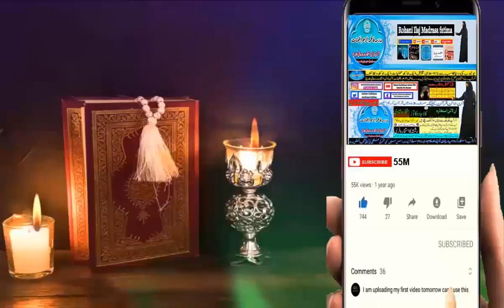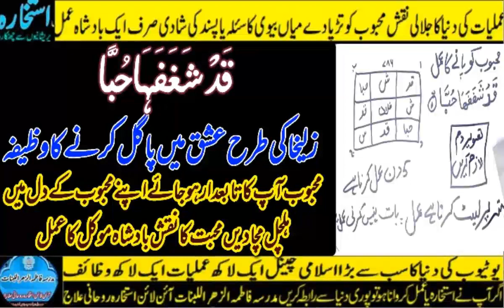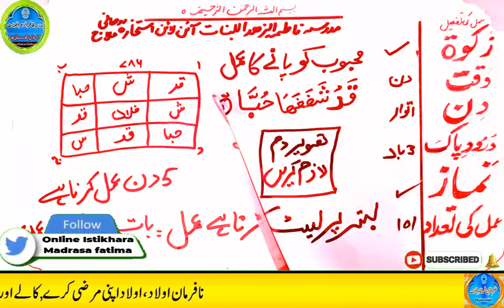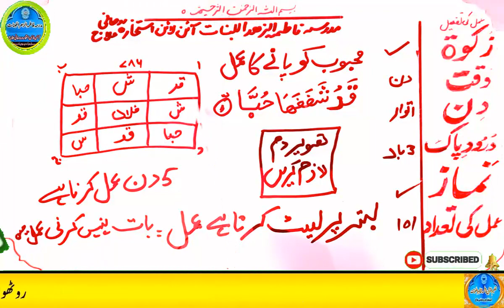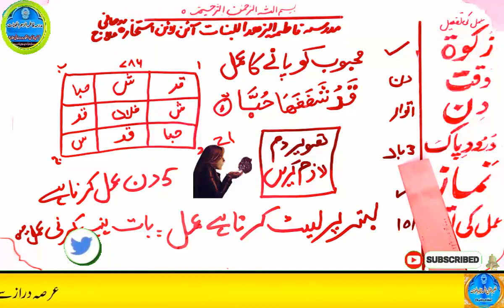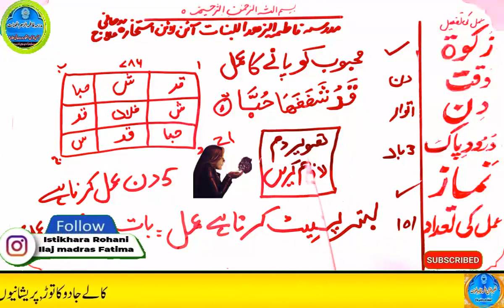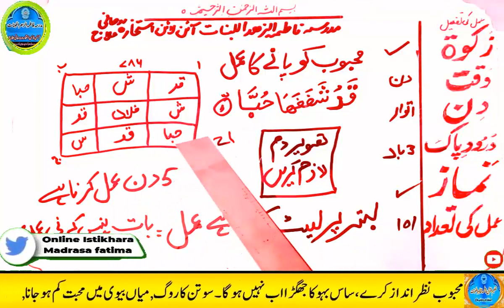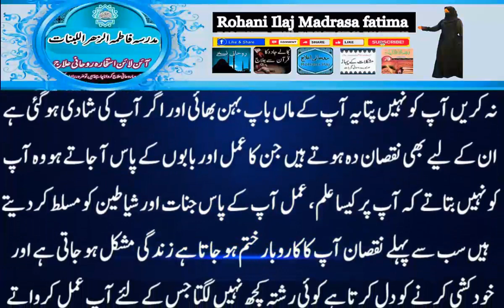mohabbat ka wazifa, wazifa for love, love marriage, mohabbat ka wazifa aag jesa, mohabbat ka taweez